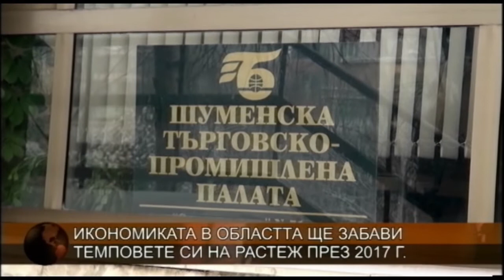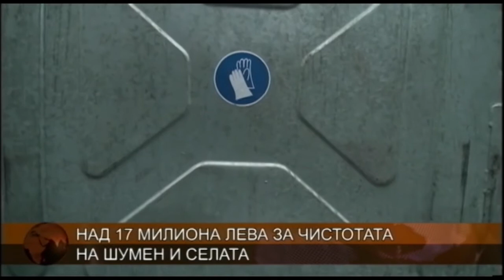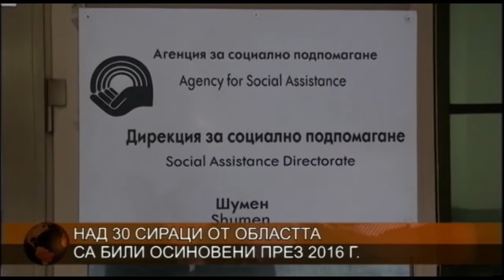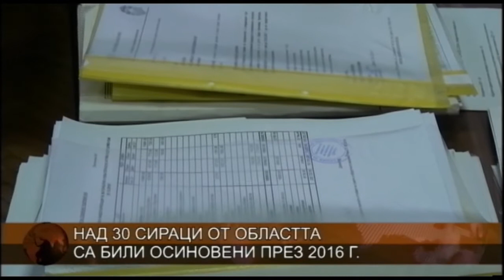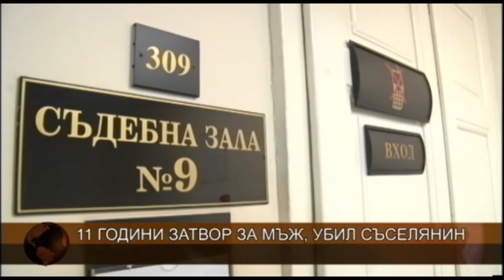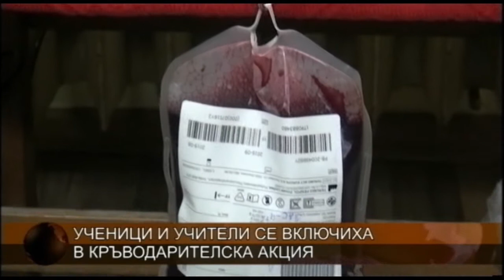ЦЕНТРАЛНА ЕМИСИЯ НОВИНИ 18 01 2017